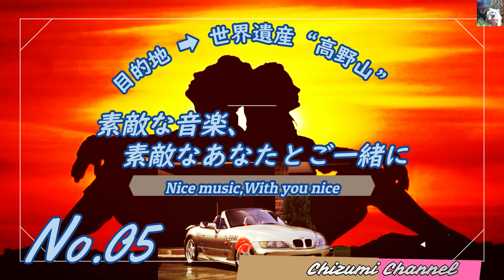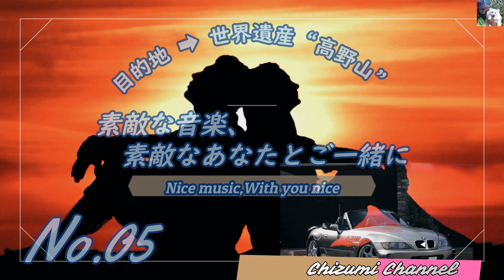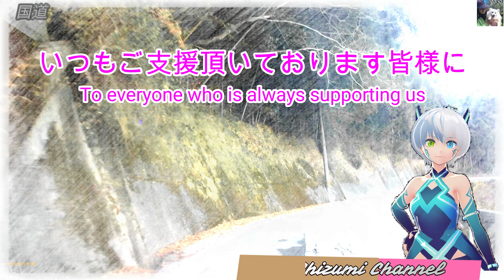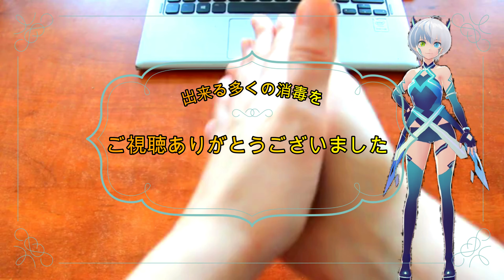2020 12 31 高野山エピソード̪5 素敵な音楽、素敵なあなたとご一緒に (Koyasan Episode 5 Nice music, nice with you) 🚘🎶⛰🚘🎶⛰🚘🎶⛰🚘🎶⛰🚘🎶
🌷今年最後の目的地は、世界遺産『高野山』です。　今回のエピソード３
　は、紀美野町動木地区より同町(旧美里町)大角地区までのご案内です。
　紀美野町は、旧野上町と旧美里町が合併して誕生した町です。
🌷 The final destination this year is the world heritage site "Mt. Koya".
　This episode 3Information is from the Todoroki district of Kimino Town to
　 the Osumi district of the same town (former Misato Town).
　Kimino Town is a town created by merging the former Nogami Town and
　the former Misato Town.